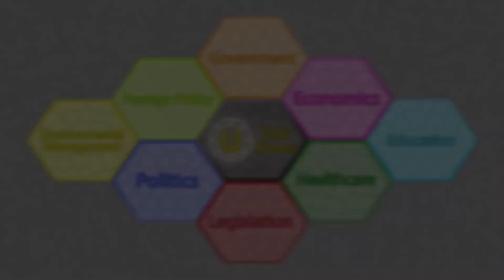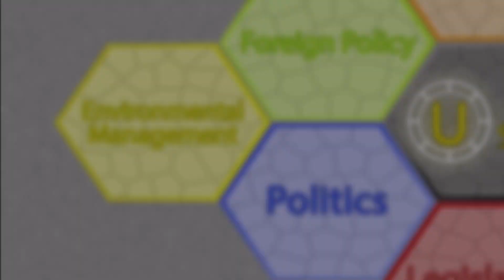U Talk Show | Why does the government hire expensive consultants?